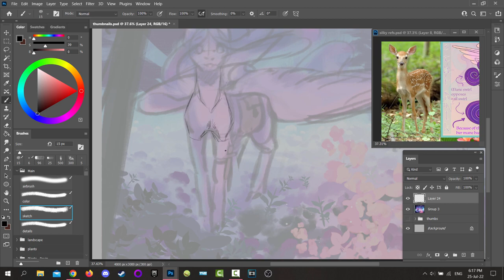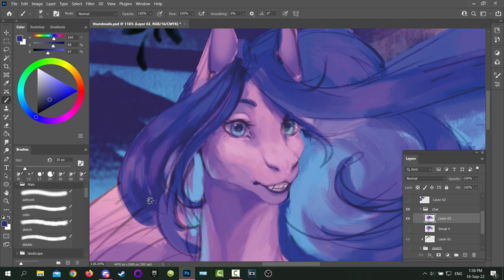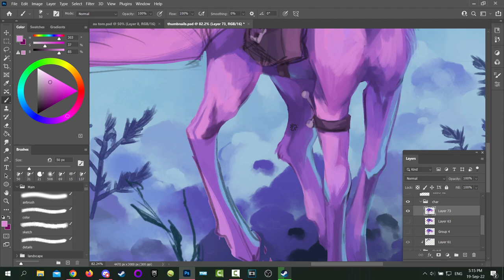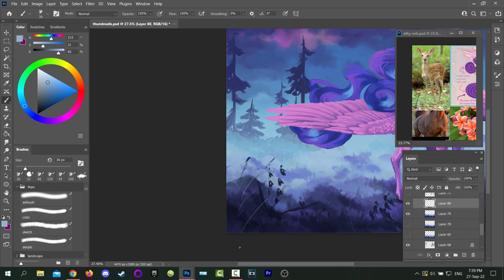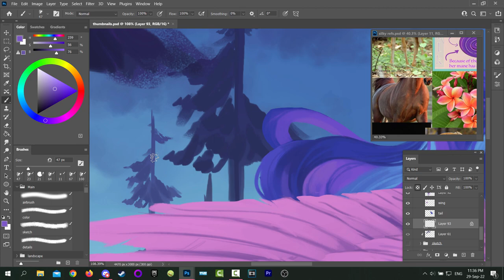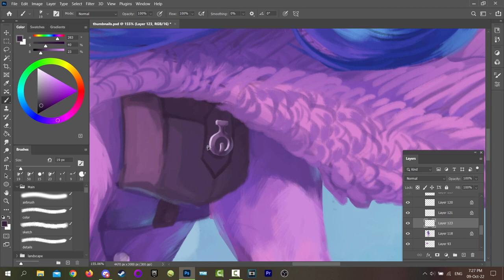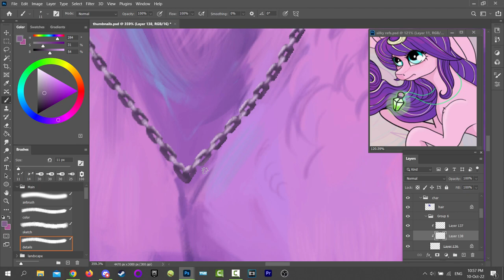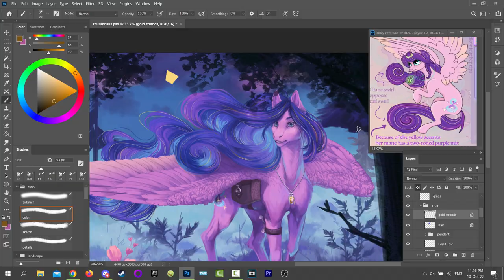Last Hope ✧ SPEEDPAINT ✧ Photoshop CC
Birthday commission for Ari ♡

-ˋˏ *.·:·.⟐.·:·.* ˎˊ-

-ˋˏ *.·:·.⟐.·:·.* ˎˊ-

Tools Used
Adobe Photoshop

-ˋˏ *.·:·.⟐.·:·.* ˎˊ-

Music Credits
Filaments - Scott Buckley
Timeless - Neutrin05